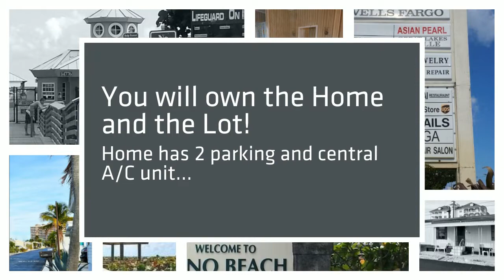Juno Beach Mobile Home Just Listed!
Location! Location! Location!Home is located in age restricted 55+ community, next to Juno Dunes Natural Area, Bluff Square Shopping and Restaurants, Palm Beach County Park and Recreation Area and fishing Pier. All what “snowbirds” dreaming about! It is manufactured home built in 1979. It has 2 bedrooms and full 2 bathrooms on 924 SQ FT with 2 parking spots. It is solid construction and strong foundation with central A/C unit. Has a newer plumbing and has recently renovated kitchen with full size washer and dryer. Next community of hi-end townhouses will build separation wall and lash landscaping.Community condo association fee of $320/Q is including water, sewer, common area maintenance and offers clubhouse and Shuffleboard.Rent potential $1000/m. Lot is deeded.